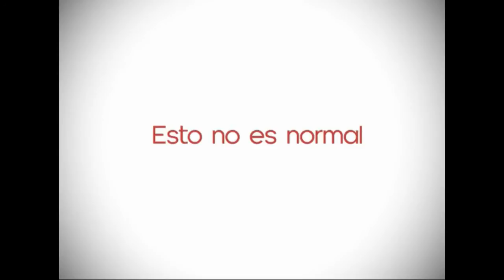Violencia sexual contra niñas en América Latina y Caribe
Audiencia: Violencia sexual contra niñas en América Latina y el Caribe

165 Período de Sesiones en Uruguay

La parte solicitante de la audiencia informó que en América Latina el 80% de las niñas abusadas sexualmente tienen entre 10 y 14 años, y que sólo el 5% de los casos llega a la Fiscalía de las regiones. Esta situación genera la maternidad forzada de las niñas, por lo que afirmaron que debe autorizarse la interrupción del embarazo junto con un tratamiento integral, sin que ello genere una persecución penal. Solicitaron acceso a una educación sexual integral, prevención de la violencia y acceso a la salud integral junto con la garantía de no repetición; y que la CIDH prepare un informe temático con recomendaciones de medidas concretas y buenas prácticas, prevención, eliminación de las barreras legales para garantizar los derechos humanos en particular en relación con los derechos a la salud, al acceso a la información y a la interrupción legal del embarazo. La Comisión Interamericana tomó nota de la solicitud de informe, y expresó su reconocimiento al valor de la protección de los derechos de las niñas dentro del continente americano. Asimismo, la CIDH subrayó la importancia de la participación de las organizaciones de la sociedad civil para terminar con el sufrimiento de las niñas, así como de la necesidad de la identificar las causas de los abusos y del acceso a tratamientos médicos adecuados.